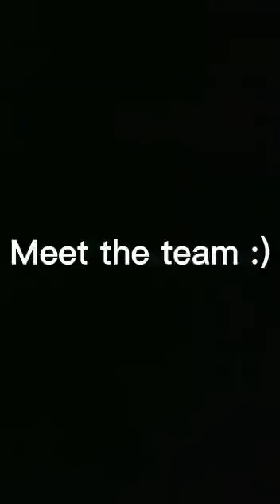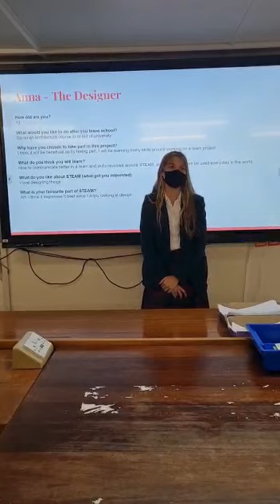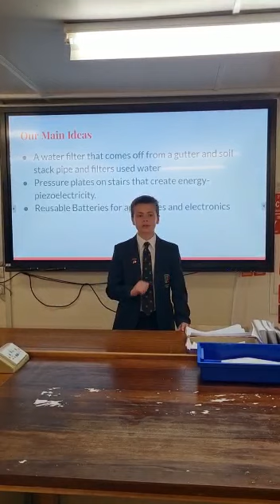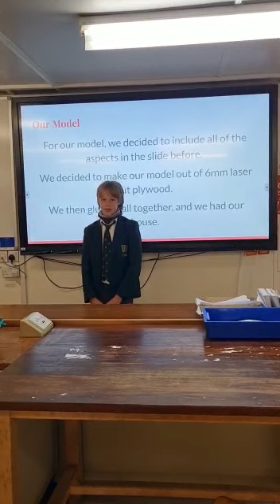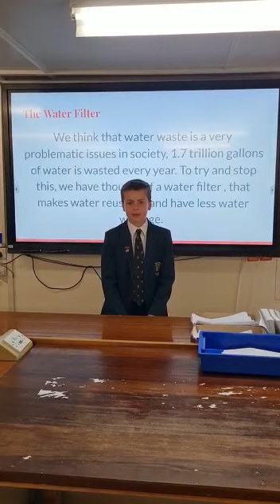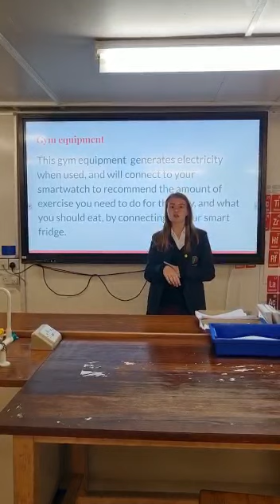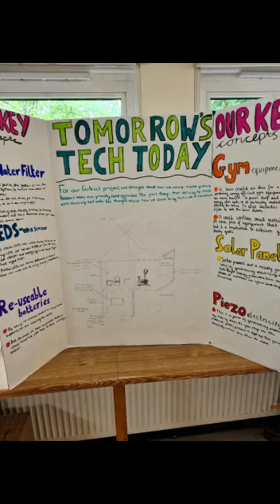Industrial Cadets Team 1 Video. Form 2. New Technology.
Bronze Industrial Cadets entry video for Ditcham Park School Team 1.